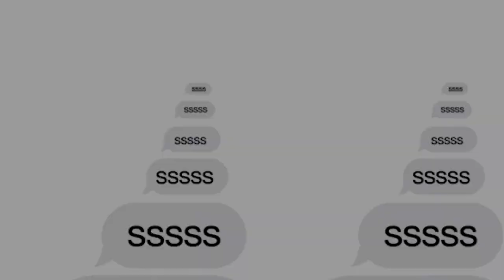EP783: CaseText AI Acquisition, Paris Fashion Week Recap, Airbnb is over & More!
Today, Drama, Dee, and Anand discuss the shocking collapse of Airbnb, as highlighted by Nick Gerli on Twitter. They delve into Thomson Reuters' acquisition of Casetext, an AI legal tech startup, for a staggering $650 million in cash. The trio also explores the jaw-dropping revelation that the average OpenAI engineer earns a whopping $925,000. Lastly, they tackle the controversial topic of magic mushrooms, LSD, and ketamine— the drugs believed to fuel the innovation hub of Silicon Valley. Tune in for engaging insights and this week's Winners, Losers, and Content!
- Written ChatGPT

Timeline of What Was Discussed:
Do you want to be a liberal elite? Be very woke but far from broke? Join the Members Tent. (1:49)
Recapping Paris Fashion Week: Dee’s masterclass in not paying the bill, inflation overseas, and summer travel. (3:07)
Is the Airbnb gold rush over? (28:07)
Casetext, dinners on you. (37:15)
The drugs that power Silicon Valley. (44:21)
Rob, @Ballin, is back with a HOT tip for business owners. (48:48)
Winners, Losers, and Content. (56:48)
Group Chat Shout Outs. (1:19:00)

Group Chat Merch
The Airbnb collapse is real. - Nick Gerli on Twitter
Thomson Reuters buys Casetext, an AI legal tech startup, for $650M in cash
The typical OpenAI engineer makes $925,000
Magic Mushrooms. LSD. Ketamine. The Drugs That Power Silicon Valley.
ERC Straight Line - Get Business Refund Fast **Call this dedicated line for Group Chat listeners!
Will Taylor Swift’s ‘Eras Tour’ Become the First $1 Billion Tour?
Ryder Cup Announces Collaboration With Jay-Z’s Roc Nation And DJ Khaled
ATP In Talks With Saudi Arabia In A Bid To Buy Into Tennis
Pickleball has been a lifeline for seniors, but the sport’s injuries may cost Americans nearly $400 million this year
House Party (2023) - IMDb
Watch Extraction 2 | Netflix Official Site
Watch Swagger | Apple TV+
Ghost is hiring a Director of Product Design - Fill out the online application

Watch The Pod #1 Newsletter In The World For The Gram Tweet With Us Exclusive Facebook Content We’re @groupchatpod on Snapchat